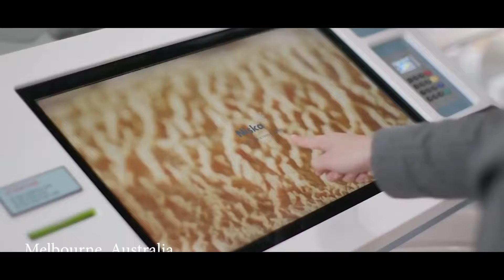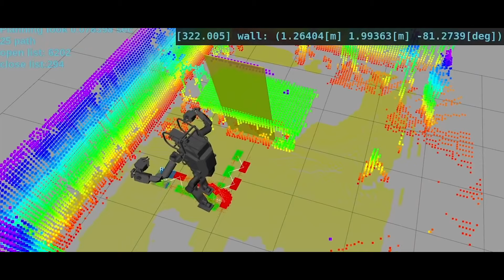Most Advanced AI Robots l Humanoid & Industrial Robots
AMAZING TECHNOLOGY THAT YOU WONT BELIEVE EXISTED.